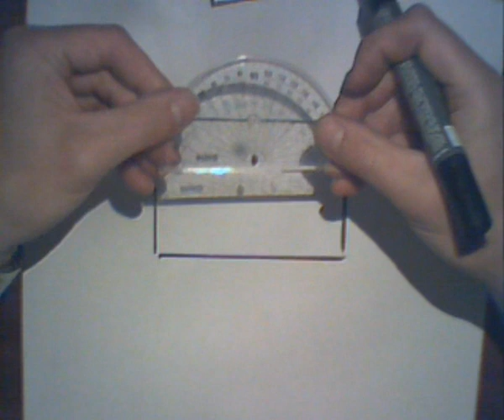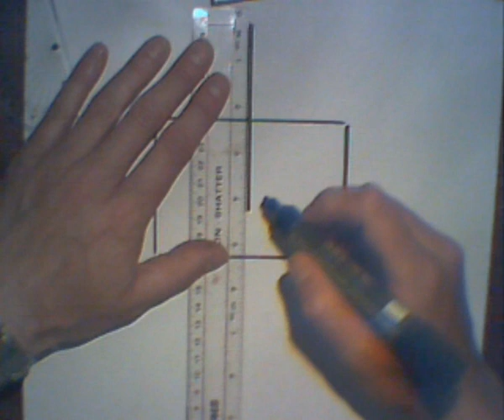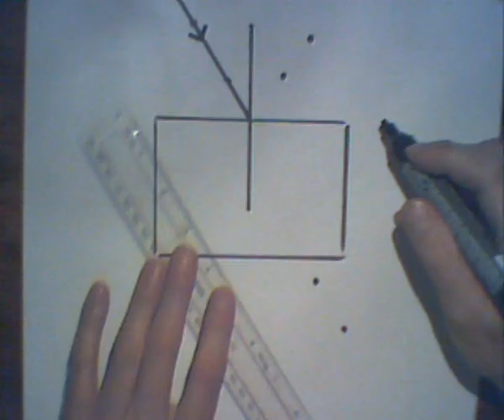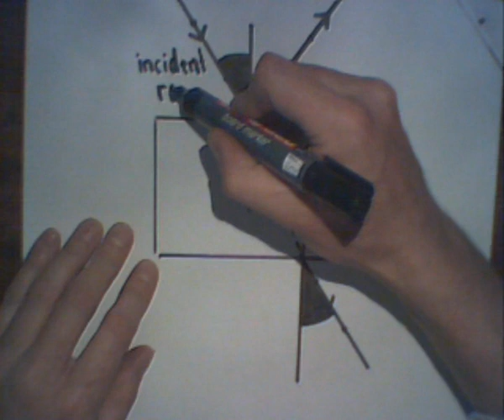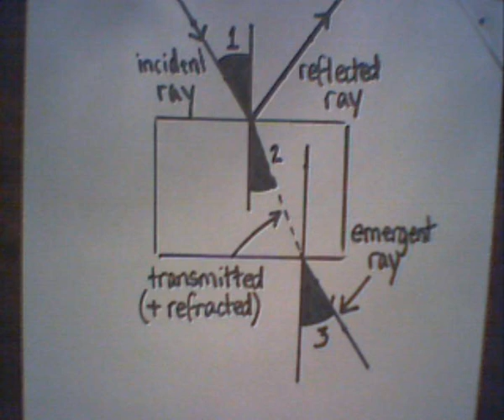RefractionPracticalSetUp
Standard refraction set up, using rectangular glas blocks & ray boxes.  Here, recorded with notes from a 'pupil's eye view' so they don't all have to crowd around the front of a lab...